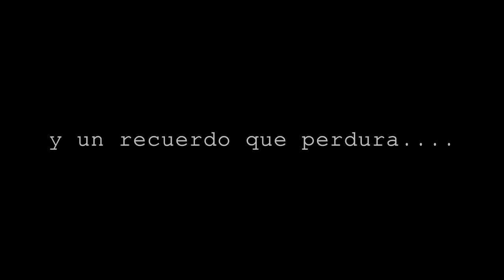UN DIA CON ..SERGIO VEGA "EL SHAKA" HD